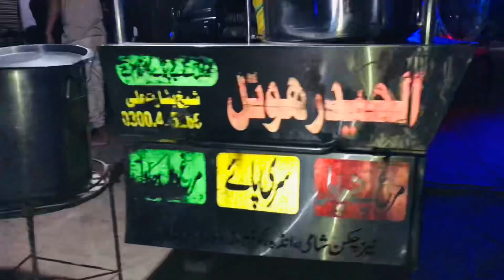PIND MA BOTH ZIADIA ENJOY 😉 KIA || HAM NA 😄 WITH (POGYALA)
BOTH ENJOY KIA
LAKIN LAST PA BARISH HO GAII 😅
WITH POGYALA
SO VIDEO KO
LIKE 👍 AND SHARE ❤️OR